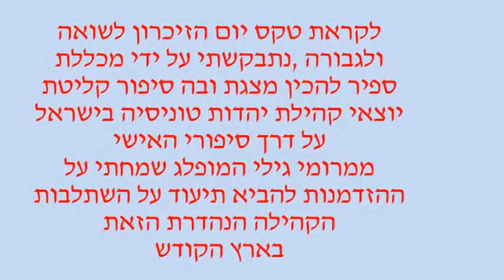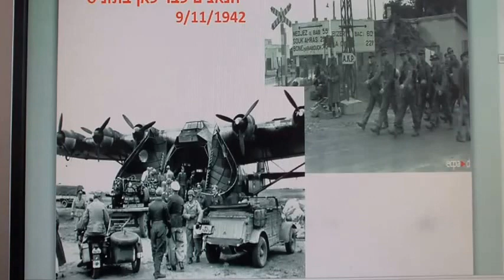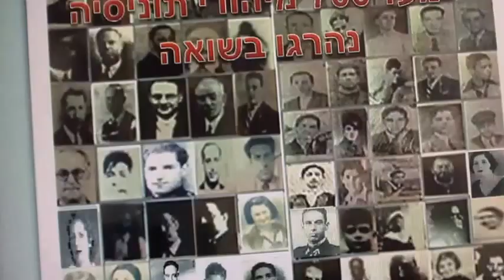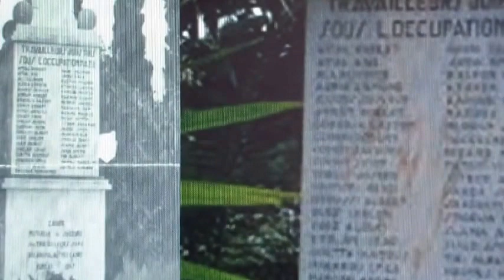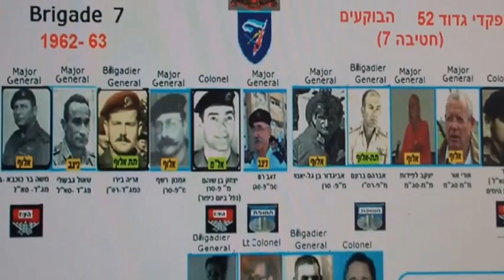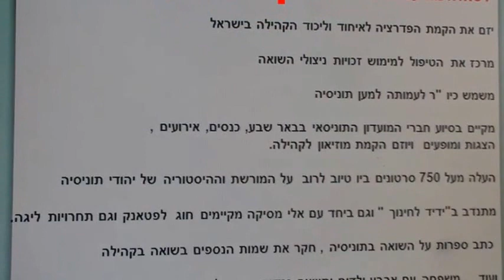יהודי תוניסאי זה לא רק פריקסה Juif Tunisien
קהילת יהדות תוניסיה נקלטה והשתלבה מאד יפה בארץ.
אומנם חלקם  בחרו בצרפת ,אך לאחרונה   כולם שבים הביתה.
הקהילה סייע בהקמת המדינה  ובניה  נקלטו יפה  ,ואף הגיעו לתפקידים בכירים ומהותיים.
 זו קהילה עם היסטוריה ומורשת עשירה ,וחבה להמשך לחקור ולאגור מידע  עד להקמת מוזיאון מכובד כיאה ליוצאי תוניסיה
לצערי עד היום לא השכלנו  לחקור ולתעד  נכונה את ההיסטוריה המפוארת שכמעט נשכחה.